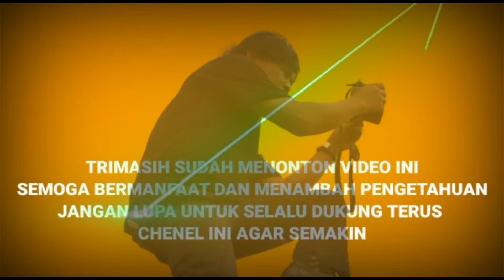Rapat Koordinasi Pengurus Poayandu Desa Tambak Pemalang@viralnews5117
Rapar kooardinasi pengurus posyandu desa tambak pemalang jawa tengah